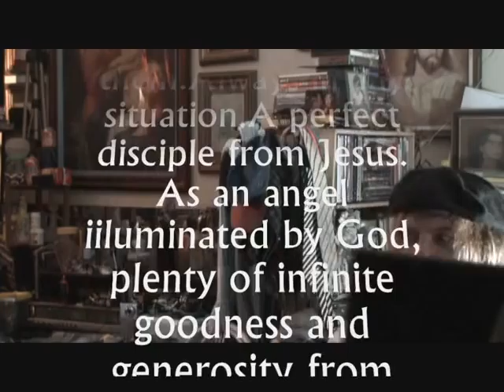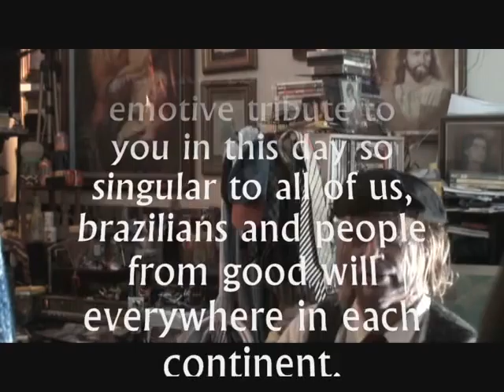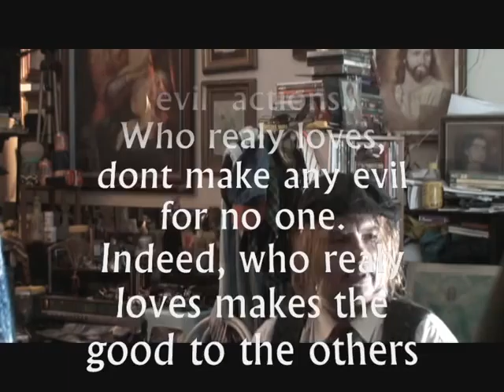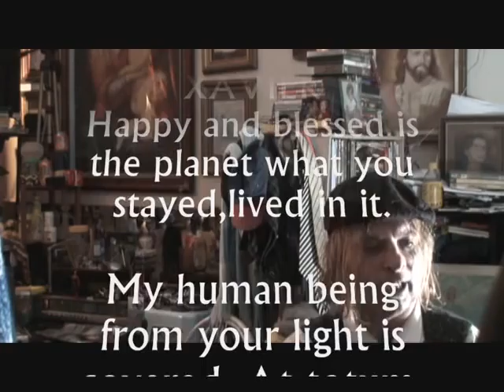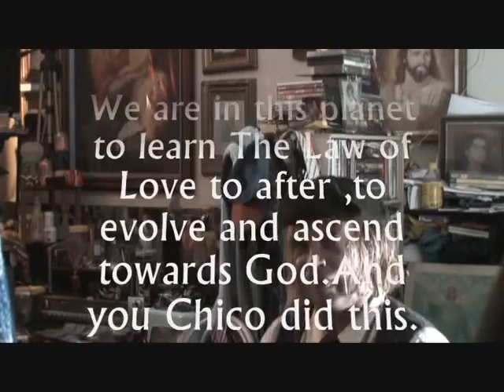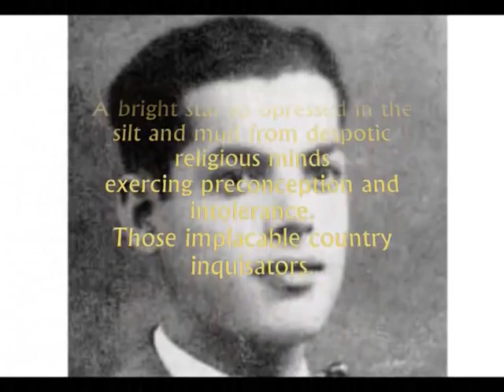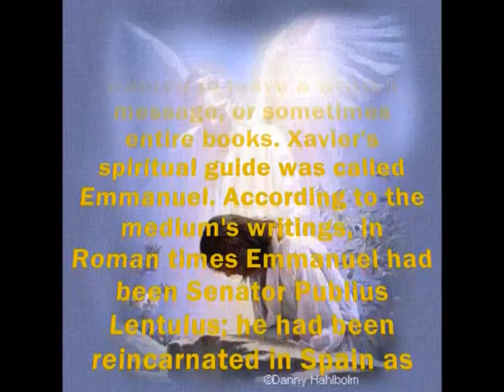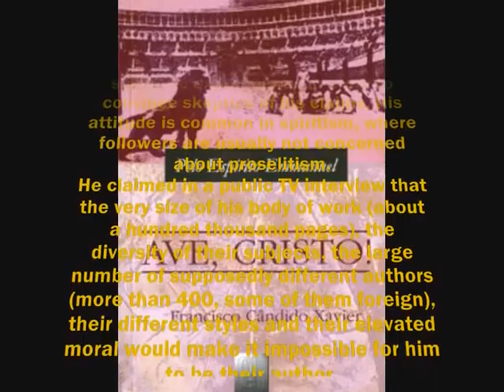Chico Xavier by Yan Ayrton (part 1 of 3)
CHICO XAVIER : The mediator from Perpetual. Existence.
O mediador do Eterno.
Das Aeternaum mediatore.By Yan Ayrton

Com simples e toscos lapis e humildes papeis  em sete decadas incessantes de diário trabalho incrível solidário,
voce Chico Xavier, promoveu a mais gloriosa e bela das revoluções -
a do conhecimento que liberta .
que dá a alma asas para entender, merecer, buscar e chegar ao céu. YAN AYRTON

As a very poor child, he spent his formative infancy years being awfully beaten, humiliated and hurted by his cruel stepmother while others mocked from him considering he was possessed by evil,malignant beings.On the contrary, the spirits that he interacted was glorious ones like your passed mother and Our Lady Mary Herself.Some people wanted even to confine him in a madhouse.
Here is working hard has a teenager in a humble clothing factory;
He felling himself so misunderstood by the pragmatic ( and ignorant spiritualy ) world of men.
A bright star so opressed in the silt and mud from despotic religious minds
exercing preconception and intolerance.
Those implacable country inquisators.
A young man plenty from noblest ideals, with a golden,blessed guidance provided by your special friend Emmanuel, Andre Luiz, Bezzerra de Menezes serving tireless a multitude from others - living beings and uncontable after-living beings also !
Working intensivily with Emmanuel , night after night, bringing from the Heavens a superb body of genial knowledge from the realities of afterlife.
(Revolutionary books so advanced even today by cientific and theologian parameters.Full of Wisdom.)
 A  dimension where Time not imprisoners nothing,
Time is brother from Joyness and Fullness.
where the multicomplex drama of Life continues where no one is at once converted in a wise person, or a diferent,distinct nature of his own. There is glorious meritocracy in the Kindom of God!

Family
Tremendous surprise takes place in our mind at the moment of death. Contrary to our own former opinions we are alive. The body came back to the inorganic kingdom as subject of universal change and we recognize that death is a rebirth. Dissolution occurs in the form, but the soul is the same. The spirit rises from the deserted brain and thus becomes a new being. During this transformation, physical sensation would call us back; while this is happening the conscience awakes. Then we must run through our accounts. Many times we have run up a lot of debts which need to be paid. We do not always account for our mistakes, but karmic law knows everything about it and these debts are carried forward to balance our next existence; because of this, we shall return, by means of a new birth.
Generally, we are born again among those who are our own enemies of past lives, in order to face them and overcome old offenses. Sometimes, they reappear in a home under different forms and they are called father or mother, son or daughter, husband or wife, friends or neighbors.
The possibility of reequilibrium is restored. Love's practice opens the door to understanding. If mistakes were made yesterday, we need to correct them today.
Reincarnation brings enlightenment about dislikes and the sudden hostilities in family circles that apparently have no sense. For this reason, we have in our earthy home a school of self-redemption in which suffering accomplishes its fulfillment. Obstacles in a family may be the way where love guides to a better living, for patience gives strength.
Not only discipline in a family is essential but a home demands that you become unselfish and have consideration for others. These things cannot be accomplished by promises and displays. This achievement is realized in the silence of the soul in its desire to assure happiness to its own relatives.
Be mindful of charity in your own house. Make use of the advantages of the passing moment. Almost always you will find yourself in a family to work out self-purification. Do not retard. it You will have to give account to life. The opportunity is at hand. Try to love and to forgive in the home more and more; if you are doing this, you will be able to say, I won.
Message written by Chico Xavier